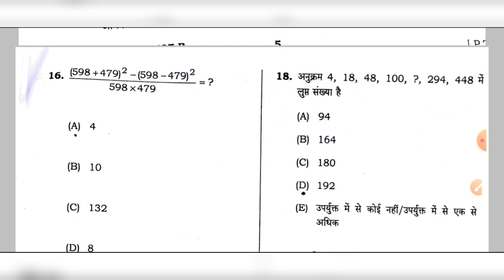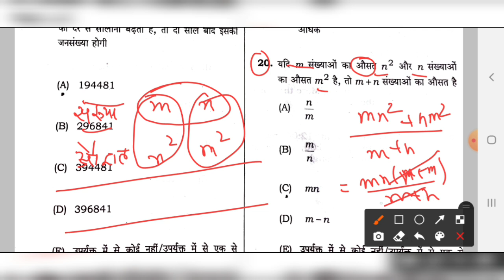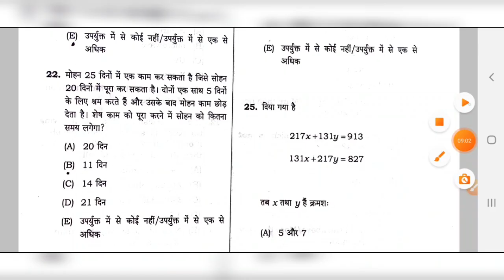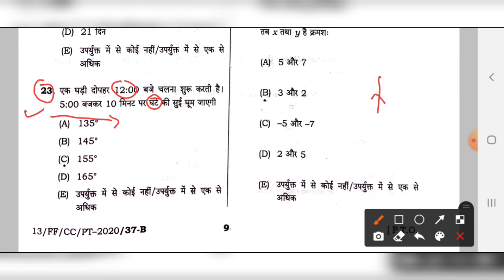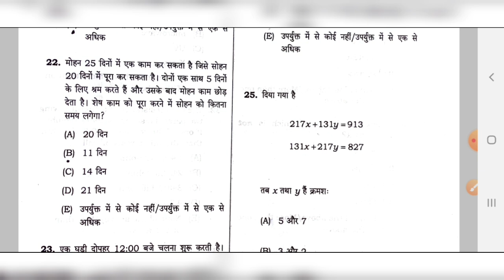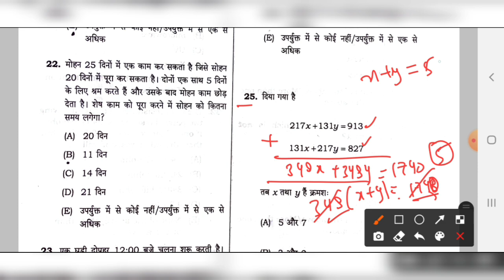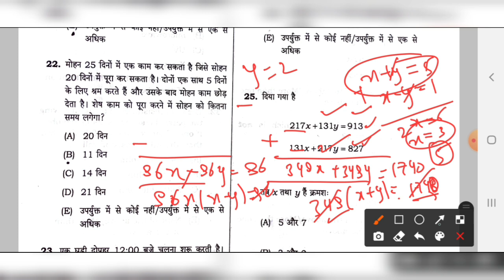66th bpsc pt 2020 answer key 27 december prelims previous year question paper section wise maths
66th bpsc pt 66 bihar pcs previous year question paper questions answer key solution maths

ko jaroor follow karte rahna

1. studyforcivilservices free telegram channels
3. join_paid_grp_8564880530_or_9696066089 ( only calling numbers = 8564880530 or 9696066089 )
8. ADMIN & founder  = GYAN PRAKASH MISHRA